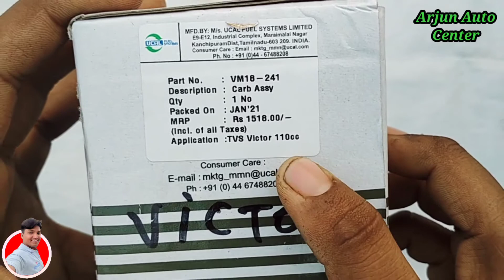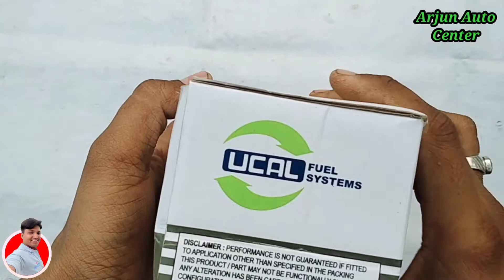TVS Victor Carburettor Assembly 🔥टीवीएस विक्टर कार्बरेटर एक दम सस्ते दाम में ?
USB CHARGER
USB CHARGER